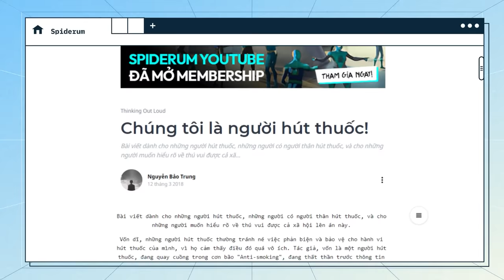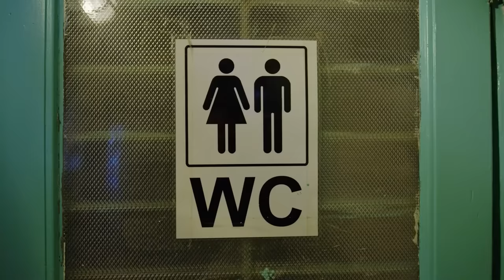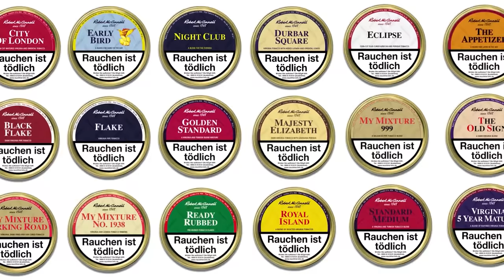Chúng tôi là người hút thuốc! | Nguyễn Bảo Trung | Lối sống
Tham gia GÓI MEMBERSHIP phá đảo Động Nhện ngay hôm nay:
Tham gia group Tiền ở đâu - Đầu ở đấy ngay hôm nay:
Ghé Nhà sách Spiderum trên SHOPEE ngay thôi các bạn ơi:
Nội dung:
00:00 - Warning
00:52 - Start
01:35 - TVC
01:51 - Chúng tôi là người hút thuốc!
05:06 - Lý do tại sao các quốc gia chưa thể, hoặc không thể cấm hút thuốc lá
Bài viết: Chúng tôi là người hút thuốc!
Được viết bởi: Nguyễn Bảo Trung
Giọng đọc: Pinkdot
Editor: Pinkdot